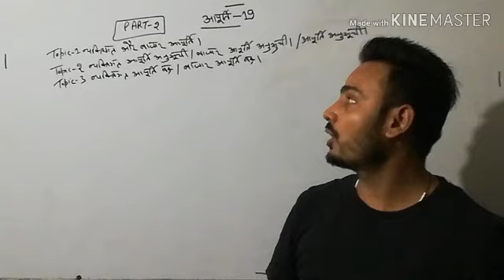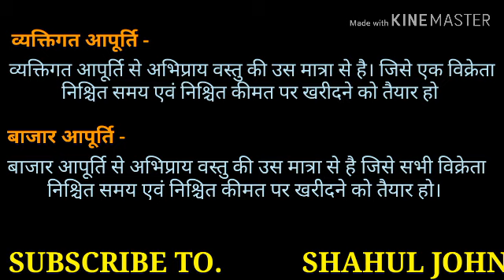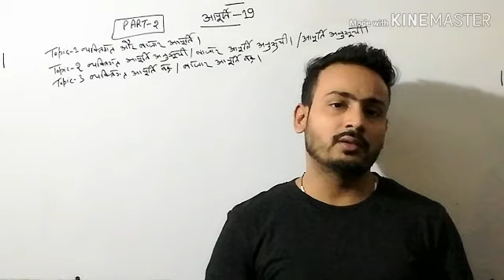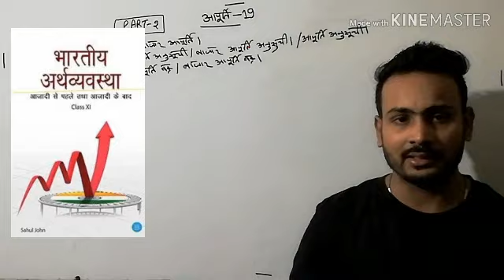NIOS ECONOMICS CODE 318 - SUPPLY - Chapter 19 - SUPPLY CURVE - CLASS 12